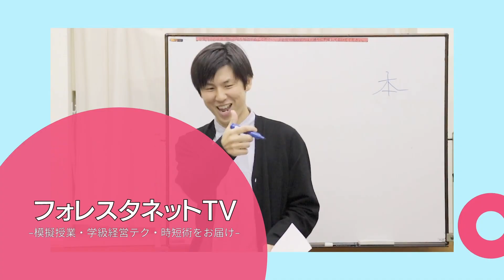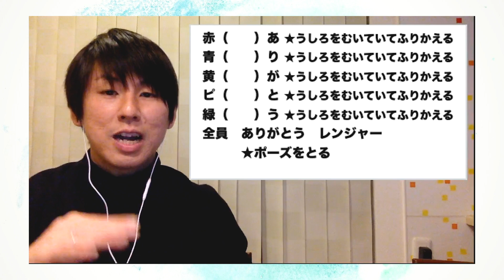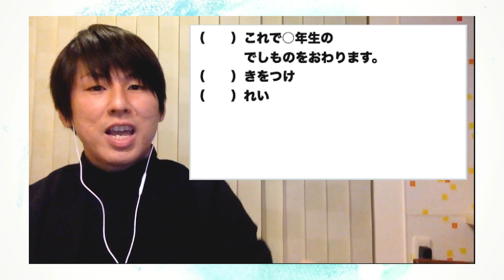【特別活動】6年生を送る会(在校生編)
学級経営や授業づくり！

★ゲスト：高橋 優 先生（神奈川県公立小学校教員）

■参考実践
向山洋一先生の著書
TOSSのセミナー

■□高橋先生のYouTubeチャンネルはコチラ□■
☆優元先生の「優元実行」☆